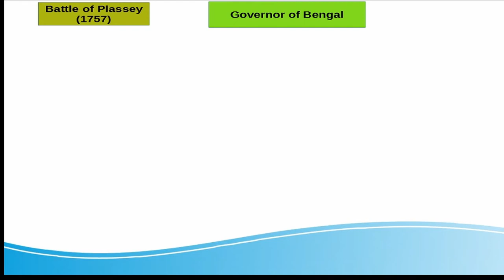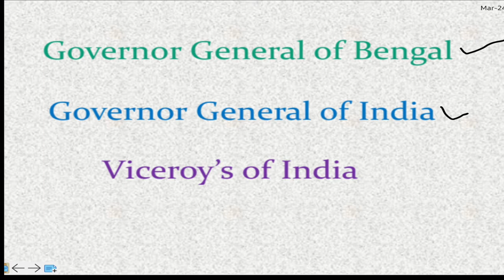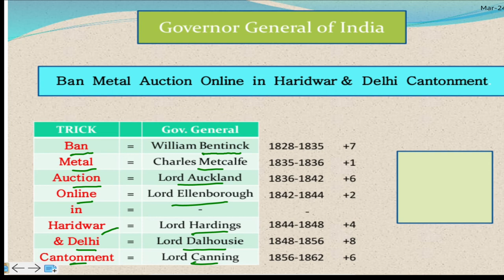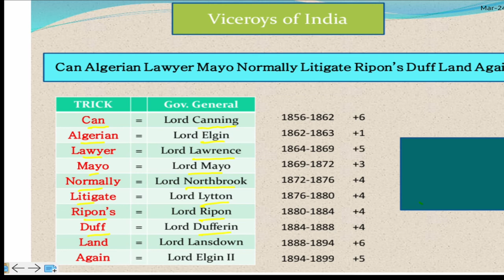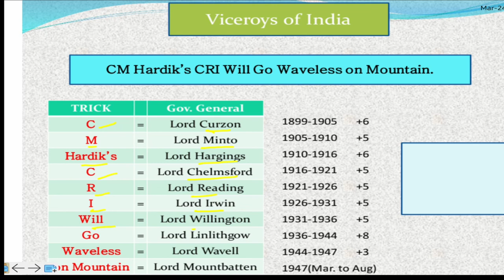Governor General of India| Viceroy of India| Modern Indian History| General Studies| Tricks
GOVERNOR
GOVERNOR GENERALS
VICEROYS
Governor General of Bengal
Governor General of India
Viceroy’s of India
TRICK
Hasti Makes Corn Shorba Well in Bar, Mint Hastings at Amherst.
TRICK
Gov. General

Hasti

Warren Hastings

Makes

Mac Pherson

Corn

Cornwallis

Shorba
Sir John Shore

Well

Lord Wellesley
in

Bar,

G. Barlow

Mint

Lord Minto

Hastings

Lord Hastings

at Amherst

Lord Amherst

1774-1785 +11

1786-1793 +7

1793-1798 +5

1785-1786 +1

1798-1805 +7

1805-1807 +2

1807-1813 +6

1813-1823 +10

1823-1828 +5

Ban Metal Auction Online in Haridwar & Delhi Cantonment.

TRICK

Gov. General

Ban

William Bentinck

Metal

CharlesMetcalfe

Auction

Lord Auckland

Online

Lord Ellenborough

in

Haridwar

Lord Hardings

& Delhi

Lord Dalhousie

Cantonment

Lord Canning

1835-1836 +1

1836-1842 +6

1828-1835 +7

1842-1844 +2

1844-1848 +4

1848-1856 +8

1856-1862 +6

Viceroys of India

Can Algerian Lawyer Mayo Normally Litigate Ripon’s Duff Land Again

TRICK

Gov. General

Can

Lord Canning

Algerian

Lord Elgin

Lawyer

Lord Lawrence

Mayo

Lord Mayo

Normally

Lord Northbrook

Litigate

Lord Lytton

Ripon’s

Lord Ripon

Duff

Lord Dufferin

Land

Lord Lansdown

Again

Lord Elgin II

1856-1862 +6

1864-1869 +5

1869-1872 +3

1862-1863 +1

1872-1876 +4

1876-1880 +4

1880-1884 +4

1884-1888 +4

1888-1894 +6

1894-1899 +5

Viceroys of India

CM Hardik’s CRI Will Go Waveless on Mountain.

TRICK

Gov. General

C

Lord Curzon

M

Lord Minto

Hardik’s

Lord Hargings

C

Lord Chelmsford

R

Lord Reading

I

Lord Irwin

Will

Lord Willington

Go

Lord Linlithgow

Waveless

Lord Wavell

on Mountain

Lord Mountbatten

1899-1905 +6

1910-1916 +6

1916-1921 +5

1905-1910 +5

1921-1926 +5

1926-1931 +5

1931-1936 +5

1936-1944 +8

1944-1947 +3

1947(Mar. to Aug)

3